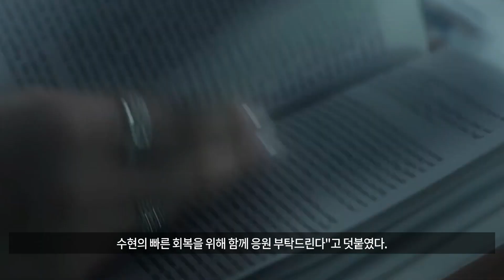빌리 수현 활동 중단 수아 활동 복귀 했는데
빌리 수현 활동 중단 수아 활동 복귀 했는데다양한 내용 구독하고 이어보기 여러가지 정보들을 알려드립니다.